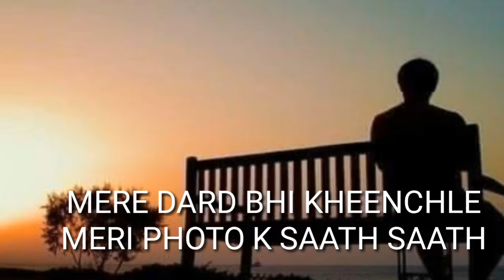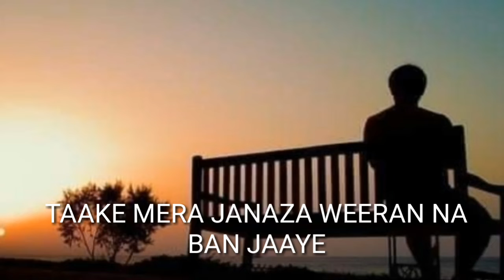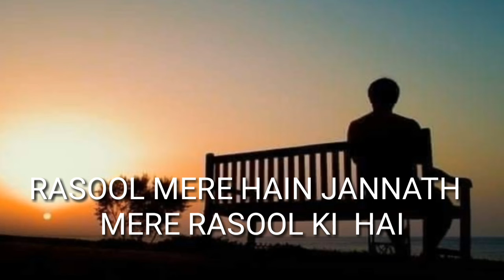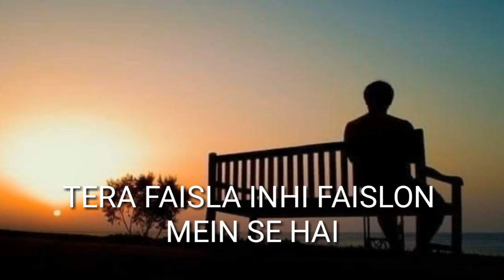URDU BEST TWO LINE POETRY EPISODE NO=208